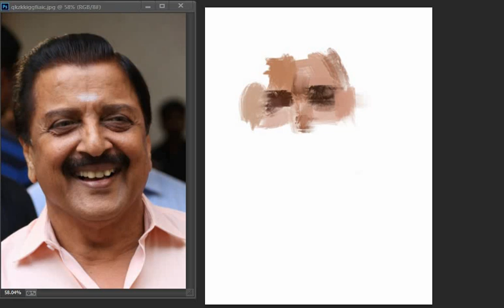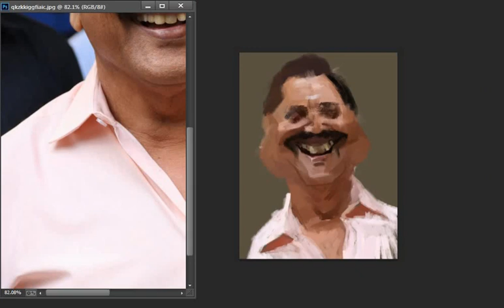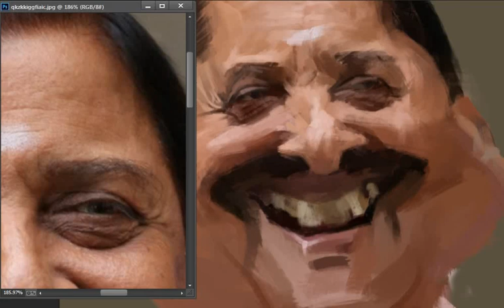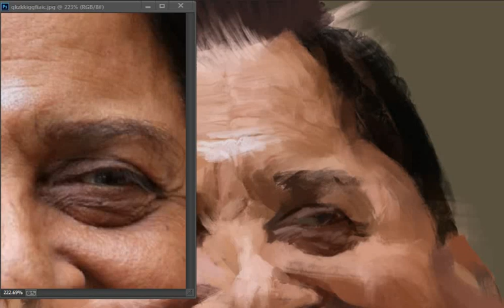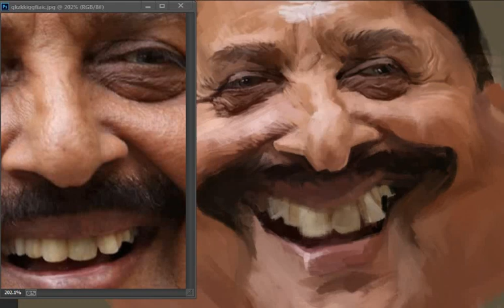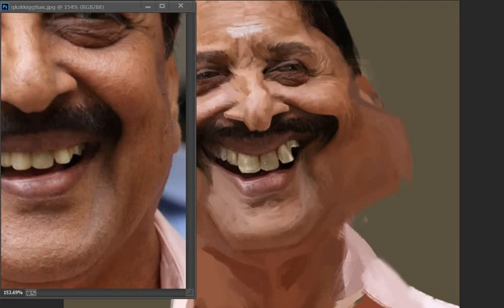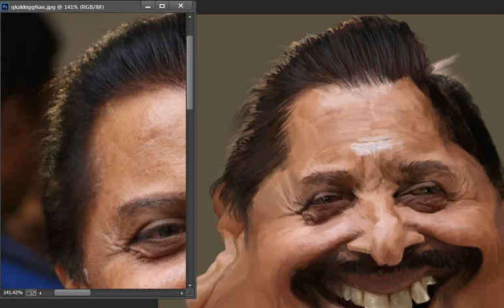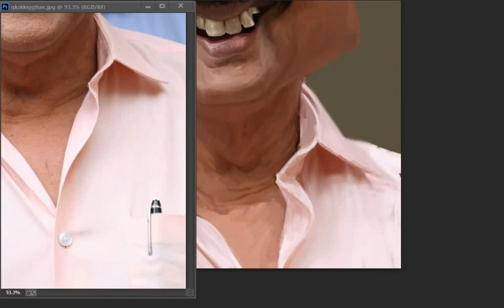Actor Sivakumar Digital caricature real time process video